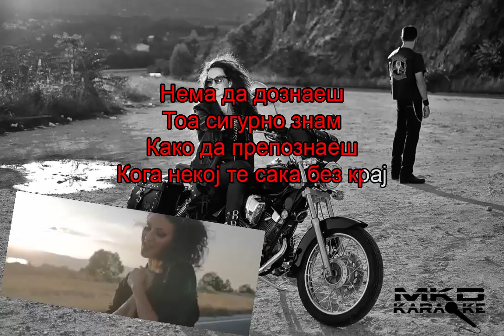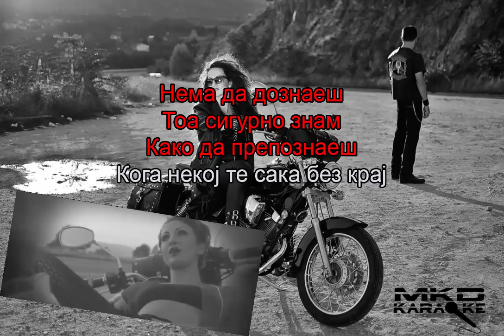Стефанија Милевска - Безнадежен (Караоке/Вокали)